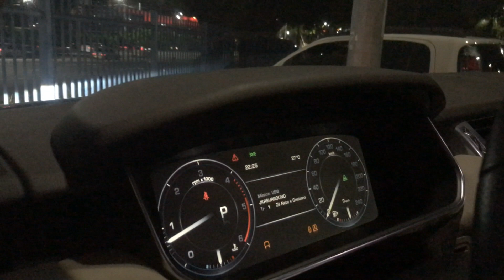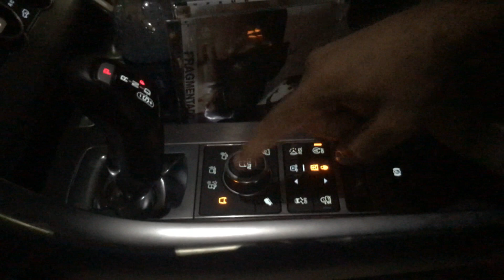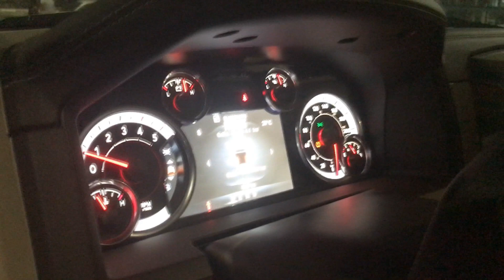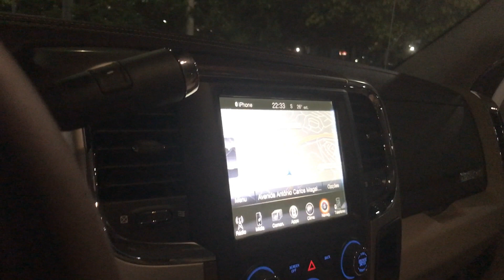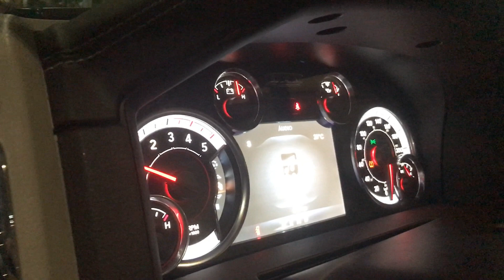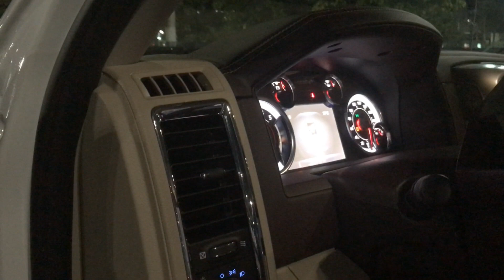Range Rover Sport e Dodge RAM 2500 Laramie - EM DETALHES (Ride in Luxury)